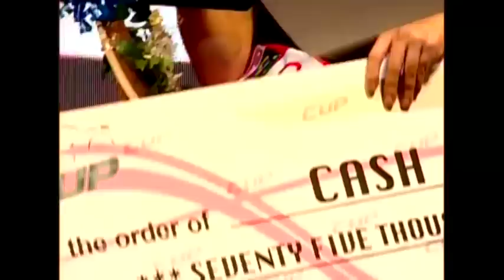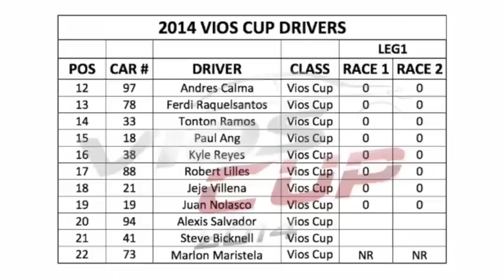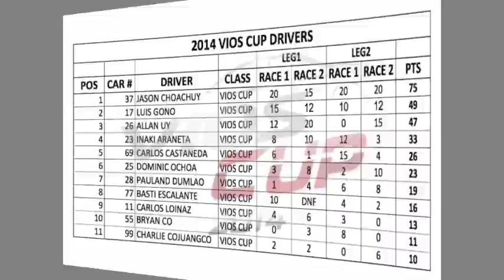VIOS CUP 2014 Season in Review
After a cliffhanger ending, Toyota ended the suspense last night by crowning the first ever Vios Cup Philippines champ in a glitzy affair that saw a a driver not old enough to drive on the road, but tough enough to win on the track, drive away with the championship in a brand new Vios.

As the race was red flagged after just 7 racing laps out of 20, nobody was sure what the final result would be, as it all came down to whether or not half points or no points would be awarded. Toyota cited article 32B of the Vios Cup rule book, which states that in the case where the race does not make 50% plus one lap, drivers and teams will be awarded half points, which was just enough to see the 15-year old crowned the first Vios Cup champion last night in the official awarding ceremony at 71 Grammercy.

Pauland Dumlao's back-to-back wins catapulted him to 2nd, which came with a 400,000 peso cash prize, while championship leader heading into the final round, Jason Choachuy, was forced to settle for 3rd, with a 200,000 peso cash prize.

Toyota Motors Philippines president, Michinobu Sugata also dropped two bombshells in his speech. First, he confirmed that the 2015 Vios Cup is a go, and most likely "out of Luzon" which prompted rumours about another street race in Cebu, and second, much to the delight of the audience, that his term as president has been extended again.

To commemorate, Toyota, TRS and I helped put together a short, sub 8-minute, season in review for you. Watch it and tell me that you don't want to be part of the most exciting grid in Philippine motor sport history.